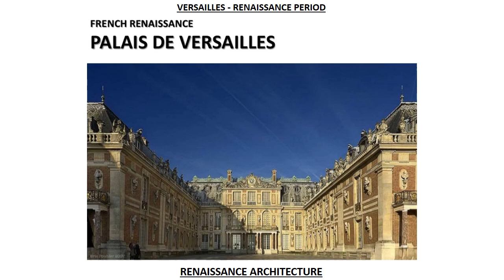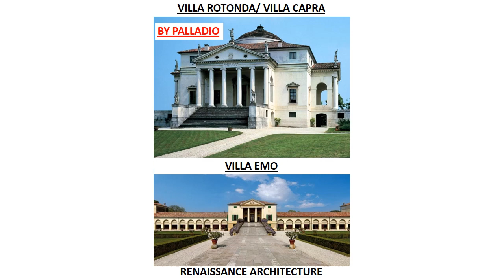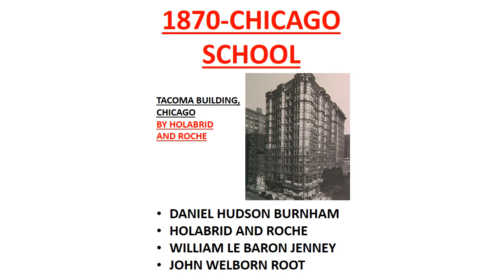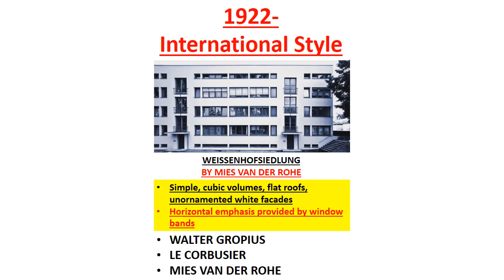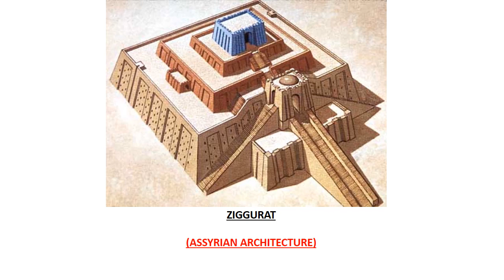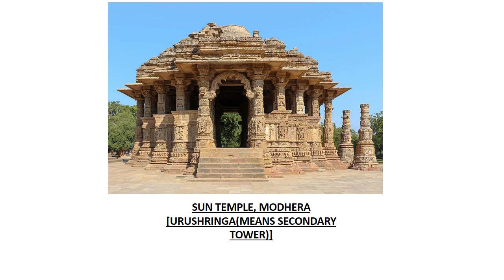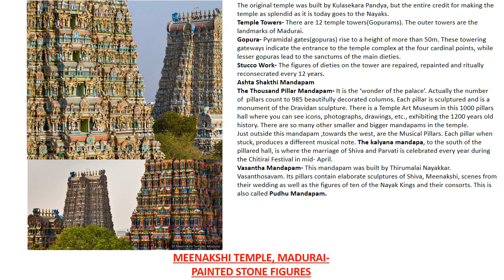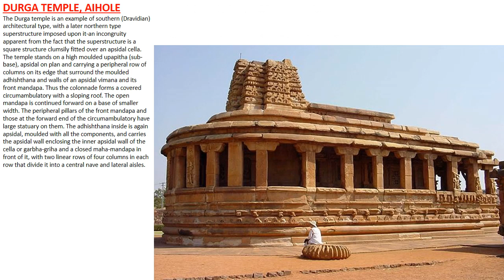History of architecture - Part 2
"Gate Arch & Planning “ does not promote or encourage any illegal activities , All content provided by this channel is solely for education purposes only .